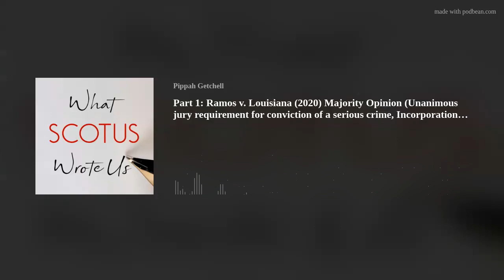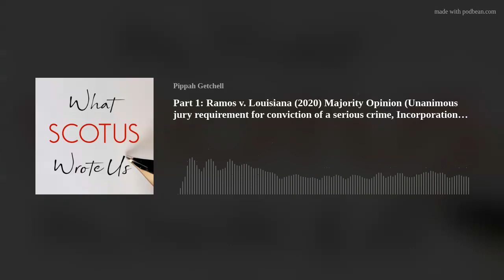Part 1: Ramos v. Louisiana (2020) Unanimous Jury Requirement for Criminal Convictions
Audio of the majority opinion of the Supreme Court in Ramos v. Louisiana (2020)